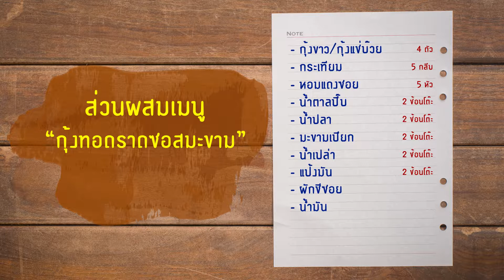ครัวปากแตก Ep.1 - กุ้งทอดราดซอสมะขาม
รายการ ครัวปากแตก วันนี้จะพาไปทำ "กุ้งทอดราดซอสมะขาม"